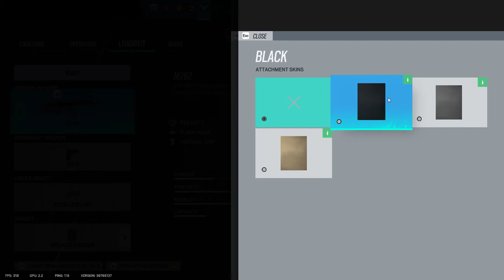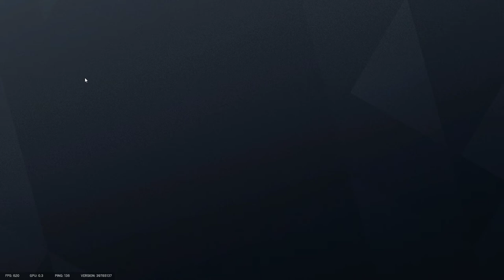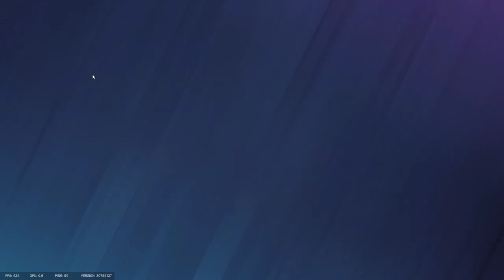Tom Clancy's Rainbow Six Siege -Rapidly attacking the border Gameplay (No Commentary) #77